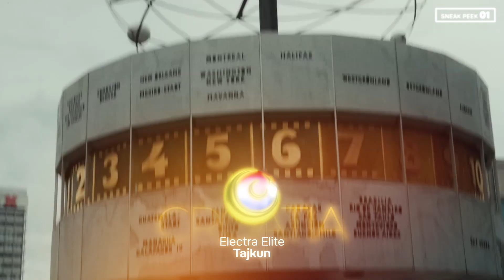Topsical 6 - Sneak Peek One